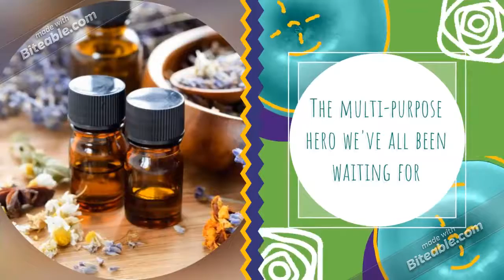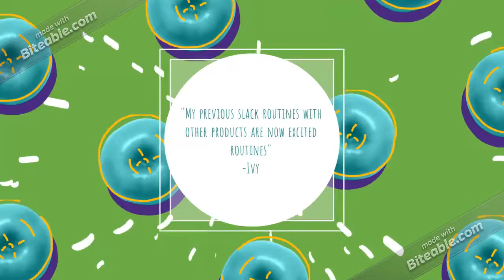Glow &#39;N Go Promotional Video